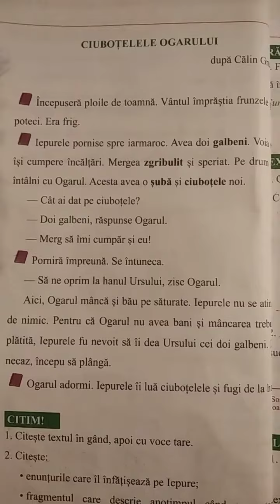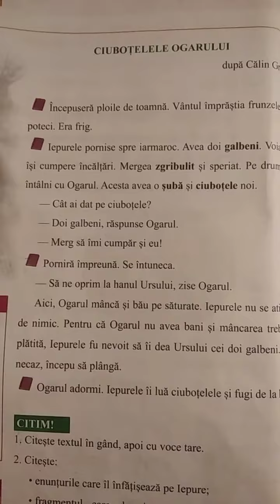Ciuboțelele Ogarului (după Calin Gruia) clasa a II-a, Manual CLR, EDP 2018